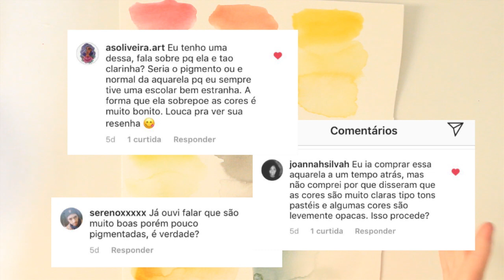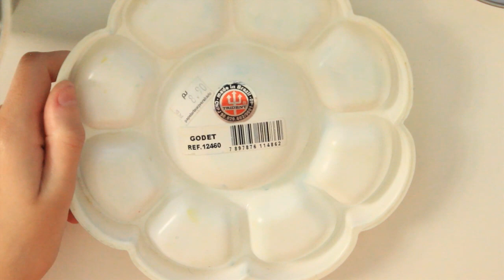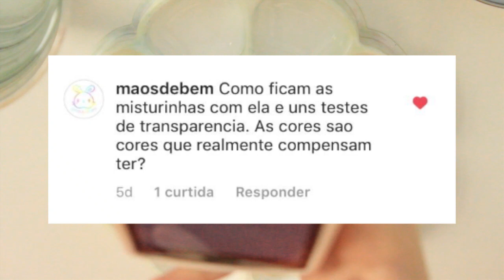RESENHA | AQUARELA PEBEO FINE (ESTUDANTE)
Como TODOS os outros conteúdos deste formato, a 2ª parte deste vídeo é para aquelas pessoas que vão comprar o material online e não conseguem vê-lo realmente, seja pela falta de fotos nas lojas ou fotos ilegíveis. Além de tentarmos entender o por quê essa aquarela reage, seu acabamento, etc. Sempre relembrando que tudo o que eu falo em meus vídeos são baseados em meus conhecimentos e ponto de vista. Veja abaixo os links complementares que citei no vídeo. ;)